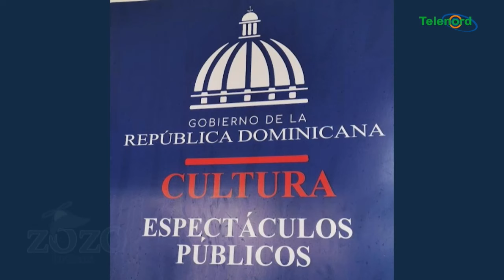Una vergüenza por Luinny Corporan al llevar a la mamá de Dilon Baby a una entrevista